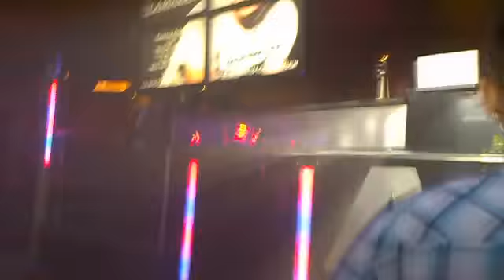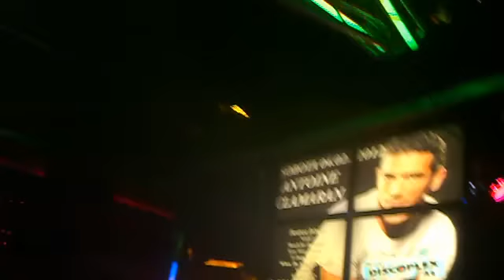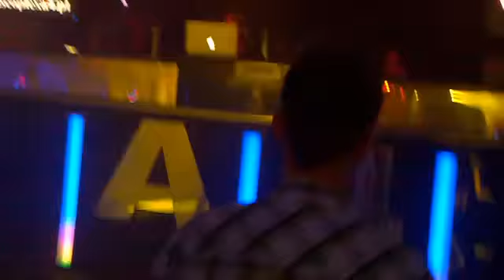Groove Coverage - Angeline (Cc.k Remix) - DISCOPLEX A4 - 20.01.2012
Discoplex A4 DJ Novus
Groove Coverage - Angeline (Cc.k Rmx)